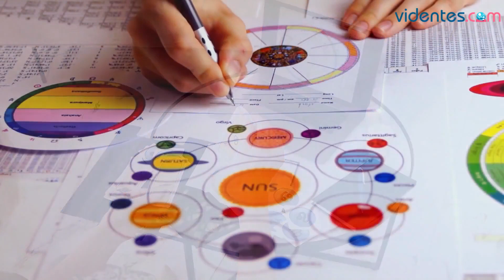HORÓSCOPO DIARIO 💖🌝🥰 ARIES ♈️ SÁBADO, 11 DE MAYO DE 2024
Horóscopo de Aries para hoy, sábado 11 de Mayo de 2024. El horóscopo para hoy: descubre tu futuro gracias a mi horóscopo diario para ti.